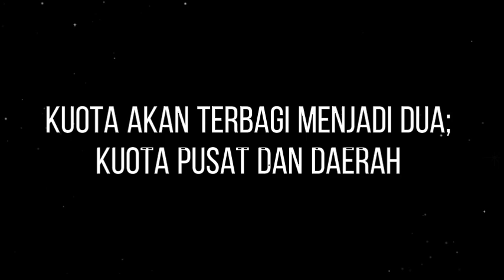3 KABAR GEMBIRA UNTUK GURU & TENDIK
CPNS 2021 dan PPPK selain guru (Tenaga Tendik juga dibuka), Simak Penjelasan ibu mentri. Selain itu gaji untuk yang akan lolos CPNS dan PPPK akan mendapatkan gaji yang besar. wow...!!!